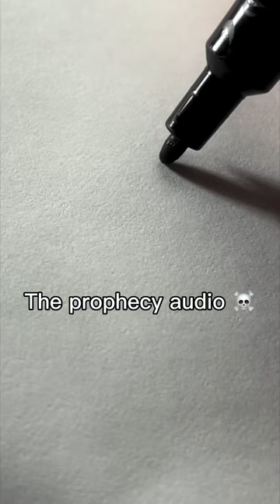I should have saw this coming ☠️